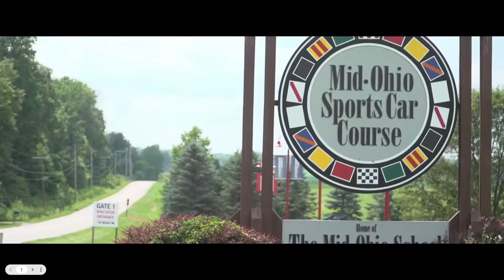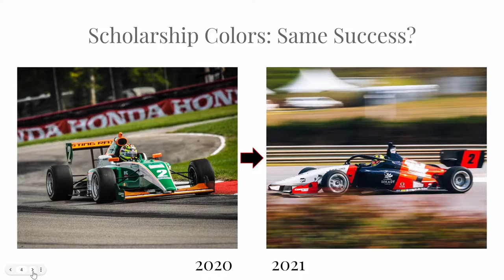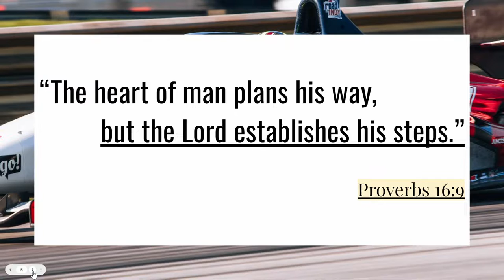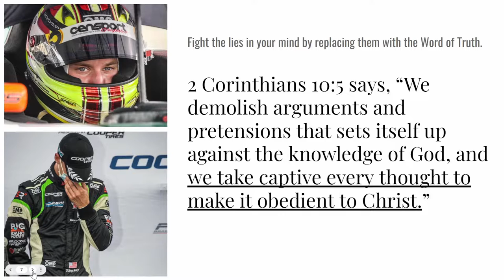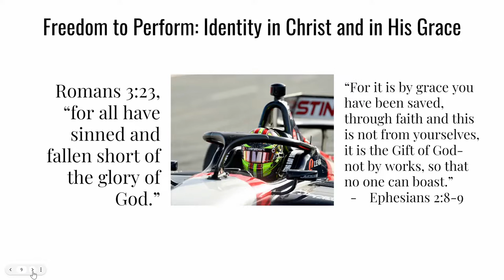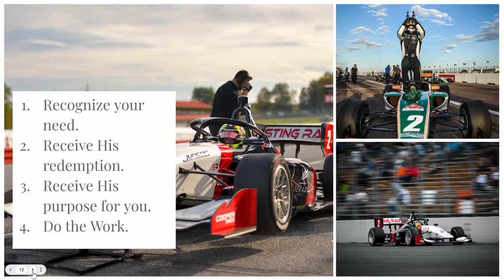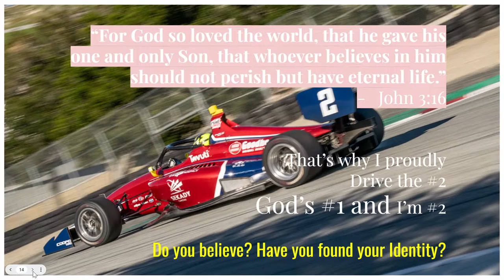Night of Worship - Sting Ray Robb Bridgeport UMC Indianapolis 5-26-2022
Bridgeport United Methodist Church
1305 Bridgeport Road

(ASCAP, BMI and SESAC)
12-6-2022